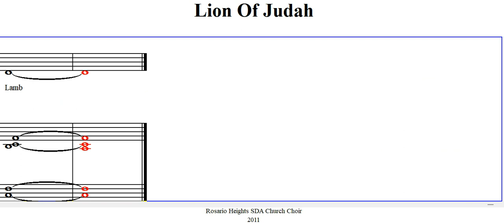Lion Of Judah - Bass